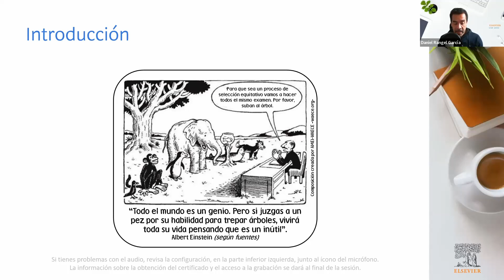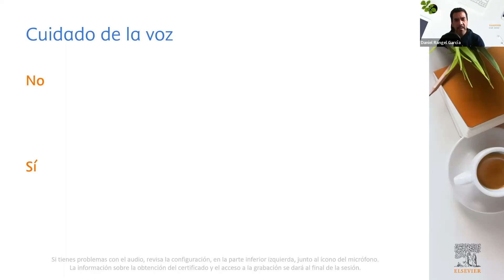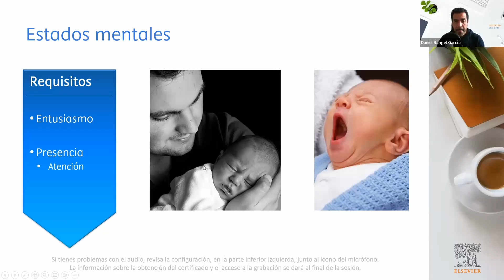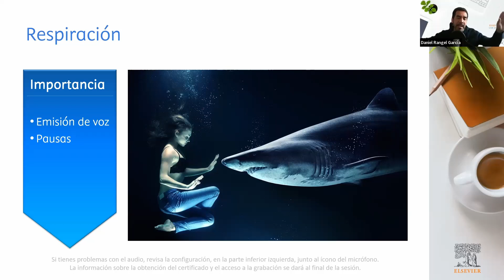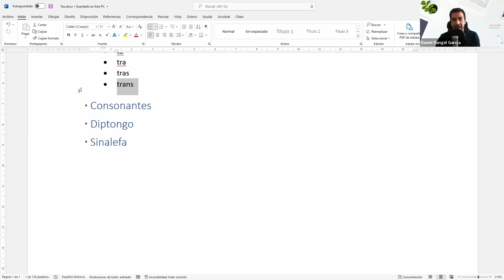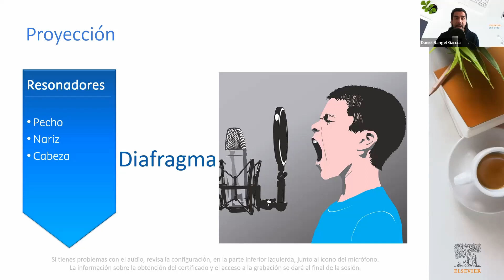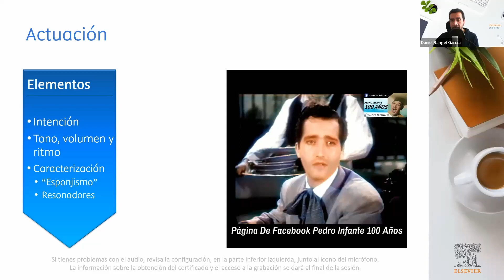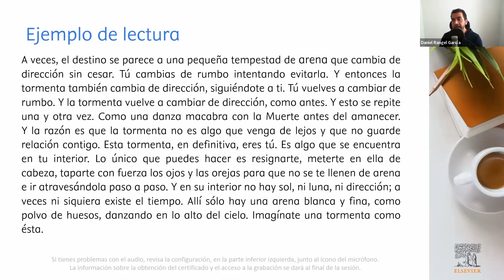Técnicas de lectura en voz alta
Ideas y estrategias para el desarrollo de la expresividad oral durante la lectura en voz alta.